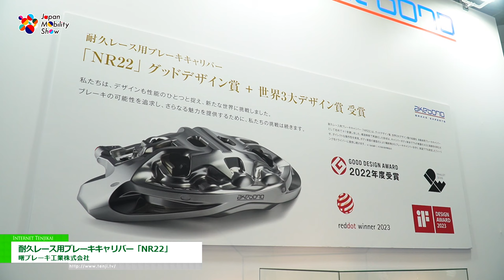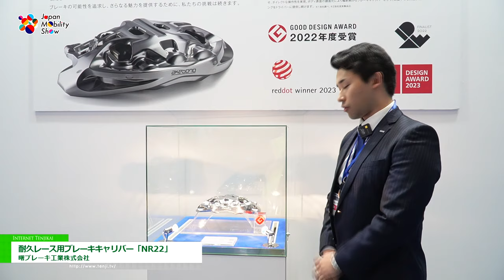[ジャパンモビリティショー 2023] 耐久レース用ブレーキキャリバー「NR22」 - 曙ブレーキ工業株式会社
曙ブレーキ工業株式会社はジャパンモビリティショー 2023にて、耐久レース用ブレーキキャリバー「NR22」を出展。